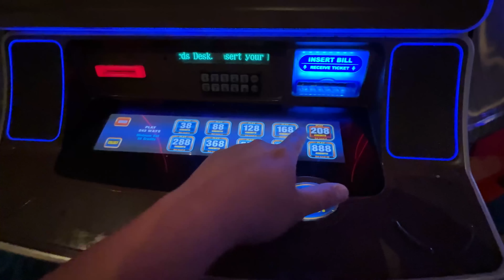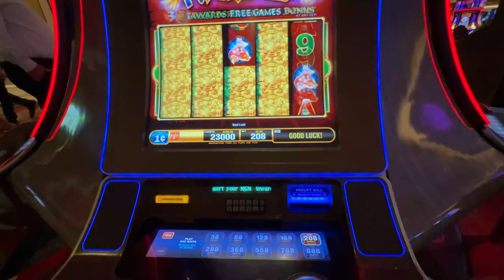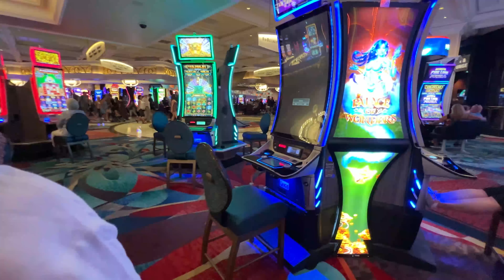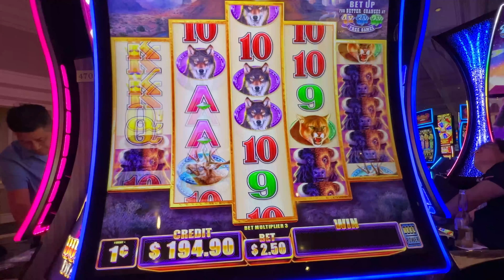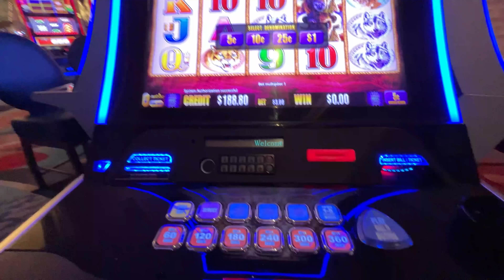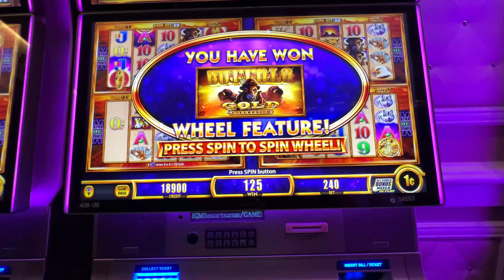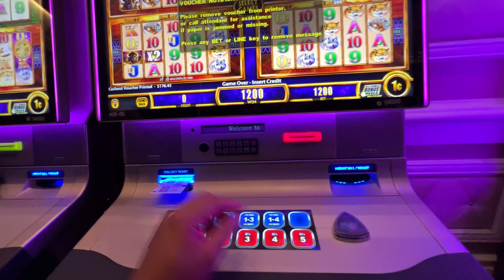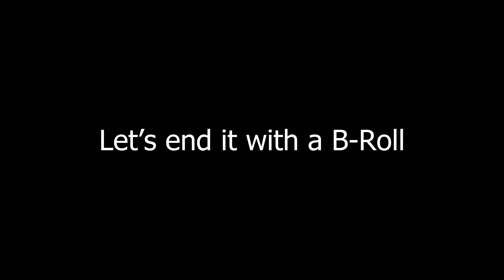We put $100 in the slot machines at the Bellagio Hotel & Casino JUST KEPT ON HITTING in Las Vegas!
Watch this before you play the slots at the Bellagio Hotel & casino in Las Vegas.

We Really appreciate the support we've gotten over the last few weeks on the channel! Hope you enjoy this one! We sure did making it!